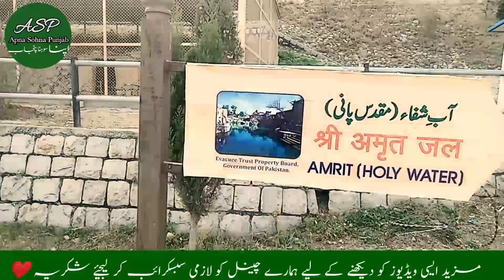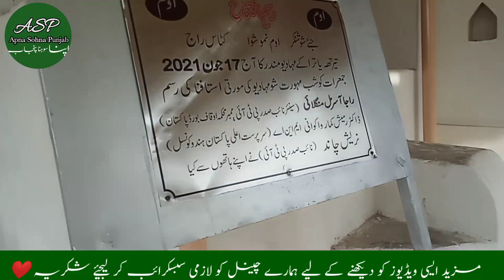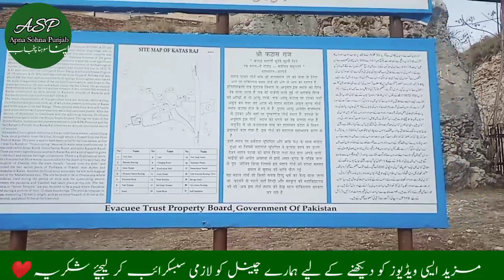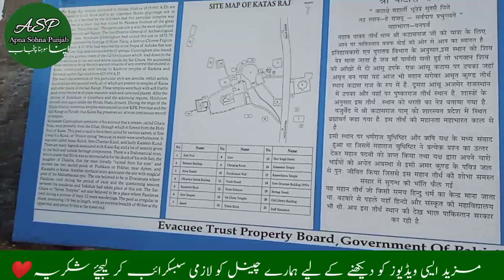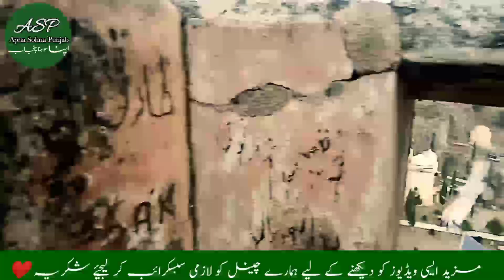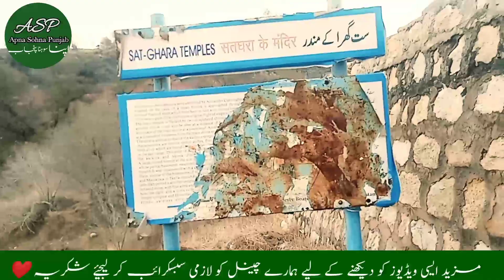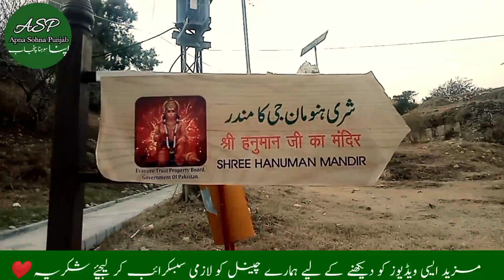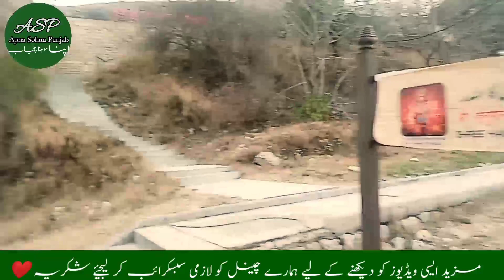Tears of Shiva | Shri Katas Raj Mandir 🇵🇰 | Travelling to Chakwal | 5000 Years Old Temple | Pakistan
Assalam O Alaikam ! Main umeed krta hon ap sab khaireat sy hon gy ! ALLAH ki hifzo amaan main hon gy

Topic Covers
Take a bath in this Holy Pond of Tears and your sins will wash away! This is what the Hindus believe about this pond inside Katas Raj. A Brahmanical story said that the pond at Katas Raj temples was formed by the tears that Lord Shiva shed after the death of his wife Sati. The name of the temple complex is believed to derive from the Sanskrit word kataksha, meaning “teary eyes.”
Moreover it is said that Guru Nanak also visited the place on the first of Visakh. Katas came to be known as Nanaknawas and was a site of contemplation for many large groups of mystics, ascetics and jogis.
According to Archaeological Survey of India director general Alan Cuningham in 1872-73 CE, Katas Raj is the second biggest holy place in Punjab for Hindus after Jawala Mukhi. It is believed that the site was visited by the Pandawa brothers of “Mahabharta” fame and this complex of temples was constructed to commemorate their visit. The location of the Sath Ghara or Seven Temples is said to be the place where the Pandawas made their home during their 12 year exile.